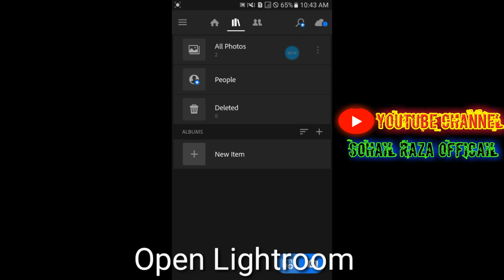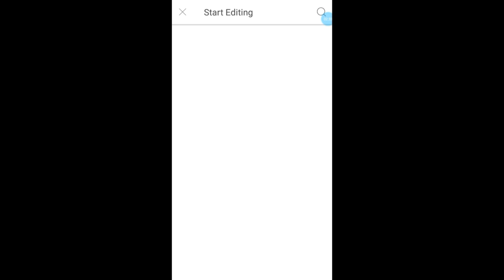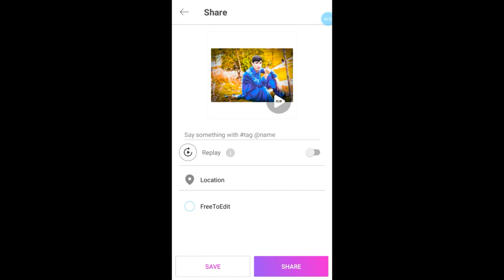Tiktok New trend 2020 photo editing